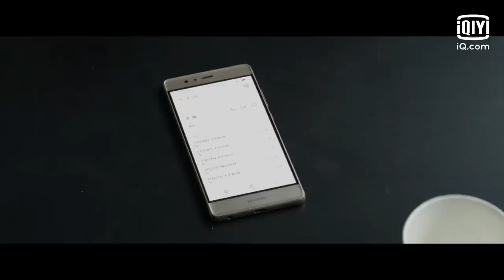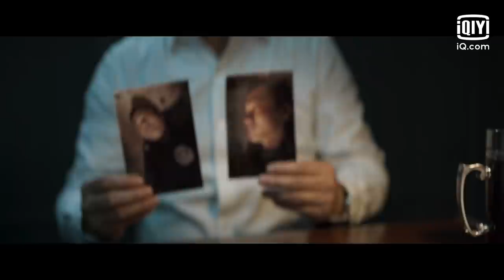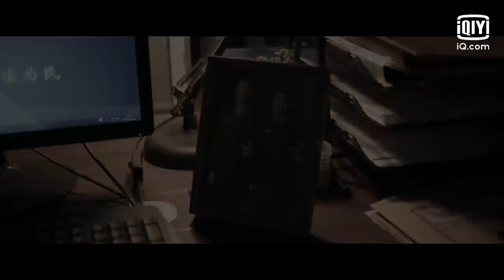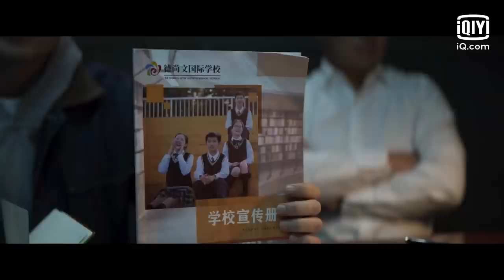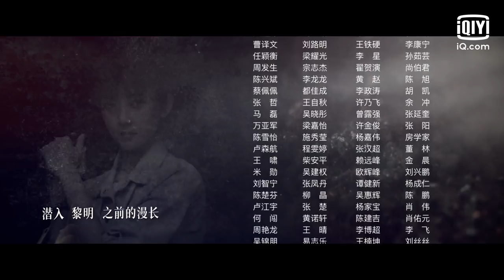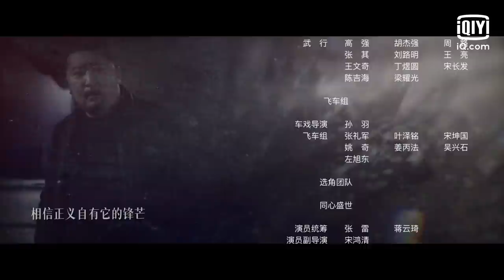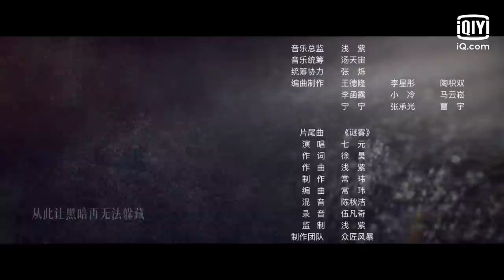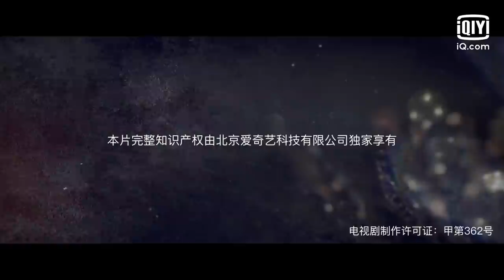【FULL】The Fight EP14 | 对决 | iQiyi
【Introduction】The Provincial Commission for Discipline Inspection received an anonymous letter of report in An'ningzhou City, Burei Province. The letter reported An'ningzhou City People's Congress representative, entrepreneur Wang Bing for long-term illegal and violent monopoly of power projects in An'ningzhou, seriously undermining the local business environment. Digging deep behind the "umbrella" network of relations, the dark and evil forces in An'ningzhou City are unraveled and to be severely punished, for the social security of the city.

【Cast】Oho Ou，Wang Jingchun，Lv Xiaolin